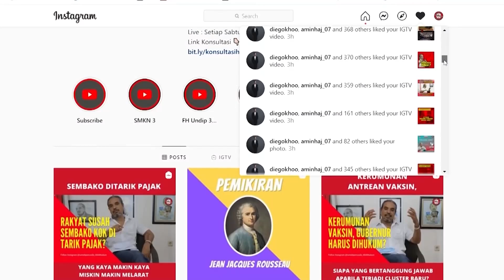Begini Cara Atasi Pinjol Yang Mulai Meresahkan...!?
Banyak DM ke akun kami yang bertanya tentang Pinjaman Online yang sangat meresahkan akhir - akhir ini. Begini Penjelasan dari Rumah Pancasila dan Klinik Hukum.

source : CNN news [Jokowi Minta OJK dan Kominfo Setop Sementara Izin Pinjol Baru]